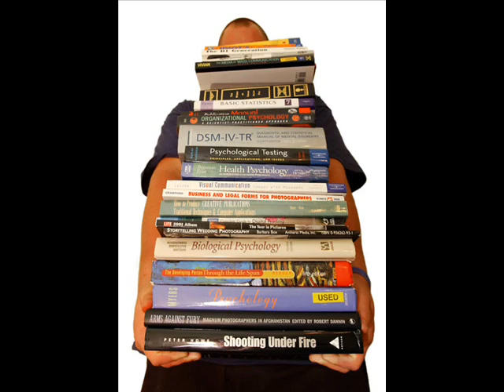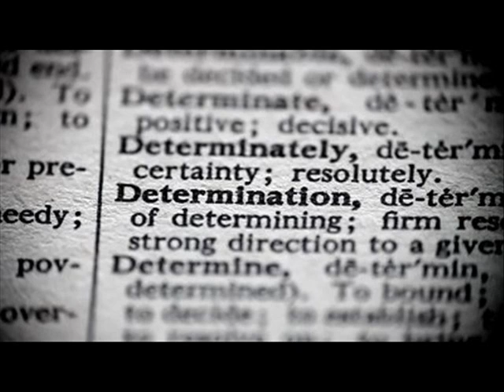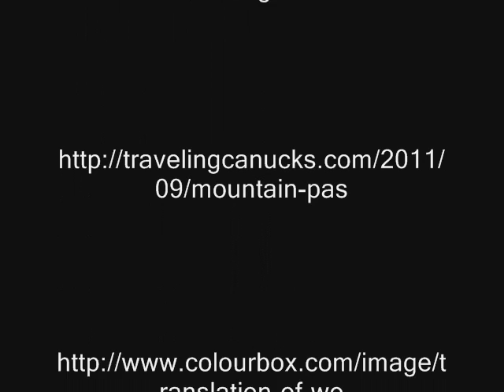An Educated Guess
This remix is about how difficult it is to get into college and the issues want you get in.

The project was created by me Randy Gentry for my College Writing and Rhetoric class at the University of Idaho taught by Megan Mills.